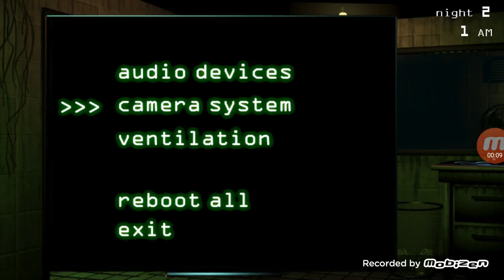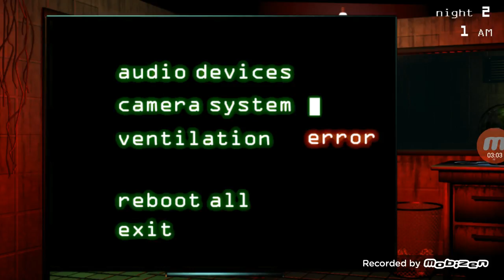Rap five night of fredy